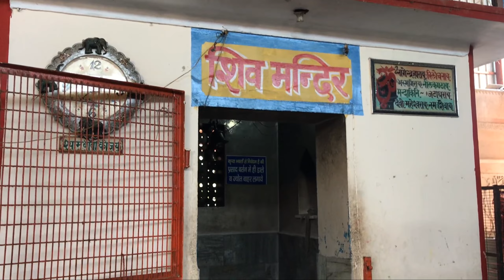Shree Shyam Mandir Chulkana Dham Panipat | Full History About Shyam Baba | यहां पर दिया था शीश दान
Shree Shyam Mandir Chulkana Dham Panipat Full History | Chulkana  Dhaam | Khatu Shyam Mandir

Small Info:-
जय श्री श्याम भाइयो ! हारे का सहारा बाबा श्याम हमारा, आज मैं आया हु चुलकाना बाबा श्याम धाम जो बहुत ही फेमस है।  बाबा श्याम के है दो धाम एक खाटू श्याम जो की सीकर जिले में है रींगस के पास और दूसरा जो आज मैं आया हु चुलकाना जो की पानीपत जिले में है।  क्यों बाबा को हारे खा सहारा कहा जाता है , कौन थे बाबा श्याम , क्यों इन्हे शीस का दानी कहा जाता है तो मैंने इन सब आंसर मैंने इस वीडियो में दे दिए है तो मेरी वीडियो लास्ट तक देखना क्योकि आप कभी यहां पर आओगे तो थोड़ी हेल्प मिल जाएगी।

Topic Covered:
Shyam Baba mandir kaise jaae chulkana dhaam
how to reach shyam mandir chulkana dhaam
baba shyam ko hare ka sahara kyon kaha jata hai
Full History Shyam Mandir Chulkana Dhaam
Shyam Baba Ko Sish ke dani kyon kha jata hai
shyam mandir chulkana dhaam panipat haryana
Baba Shyam Ne sish ka daan khan diya tha
kya hai baba shyam ki puri khani
All Information About Shyam Baba Chulkana